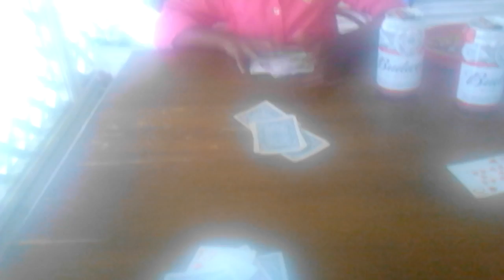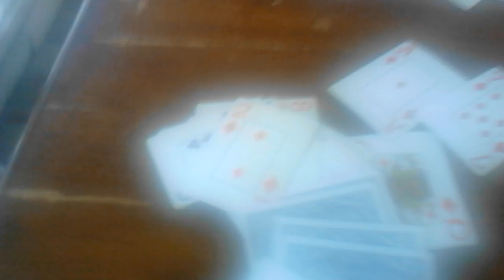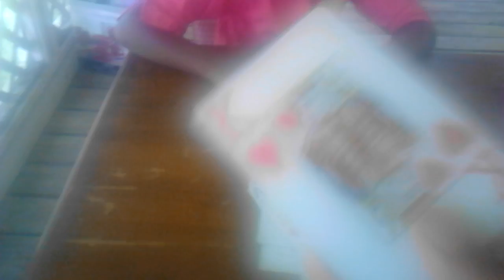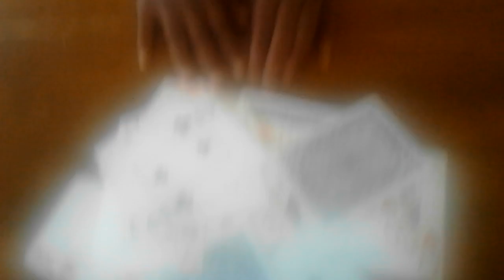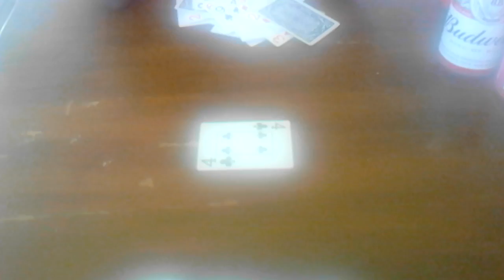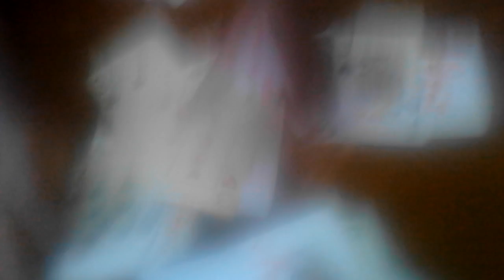Maleya, The Card Master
Maleya teaches you to play cards!